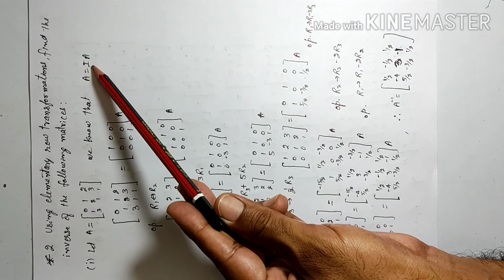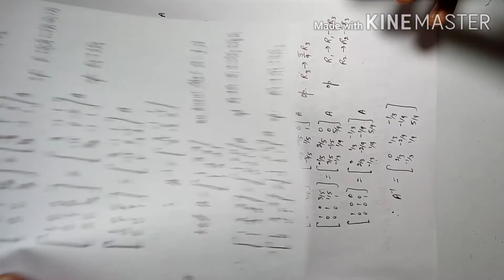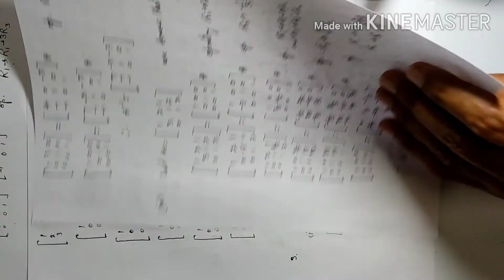10+2, Maths, Solution of Inverse of Matrix using elementary transformation, Ch-Matrices(Contined)